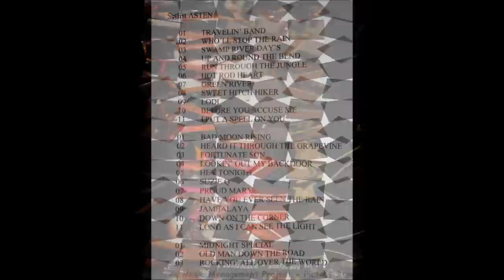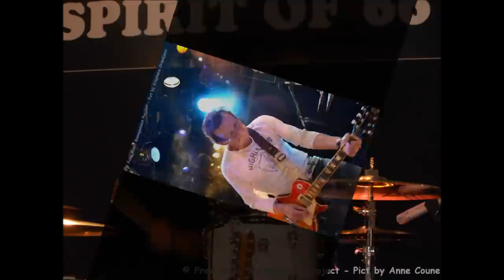René INNEMEE & The Revival Band @ Spirit of 66 --Musical Photo Album - Verviers (B) march 2012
Filmed for Free Music Management Project
- Administrator : Anne COUNE
by Stephane GRANDJEAN
- Technical Support by  Stephane GRANDJEAN
With agreement of René INNEMEE

René INNEMEE  - Guitar & Lead Vocal
Bert BESSEMS - Guitar & Back Vocal
Pierre BECKERS - Bass Guitar & Back Vocal
Peter GROENENDAEL - Keyboard & Back Vocal
Berni BOVENS   - Drums & Back Vocal

All Songs by Creedence Clearwater Revival & John Fogerty